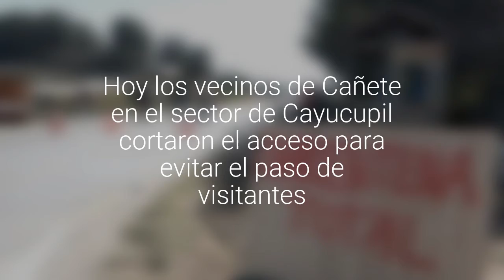Se registran nuevos bloqueos a comunas de la Provincia de Arauco para evitar casos de Covid-19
Hoy los vecinos de Cañete en el sector de Cayucupil cortaron el acceso para evitar el paso de visitantes. Desde ayer los habitantes de Tirúa realizan controles de ingreso y salida en los accesos norte y sur de la comuna.